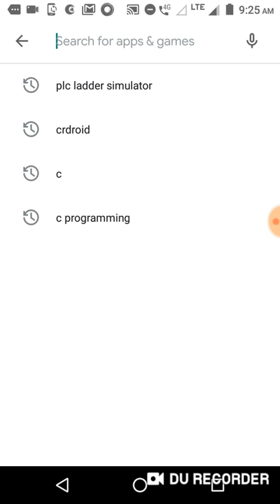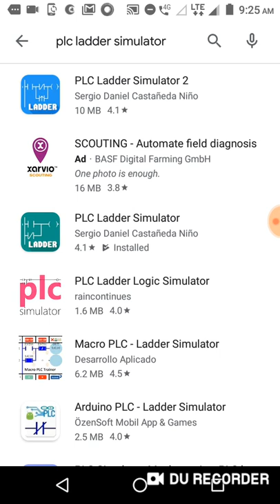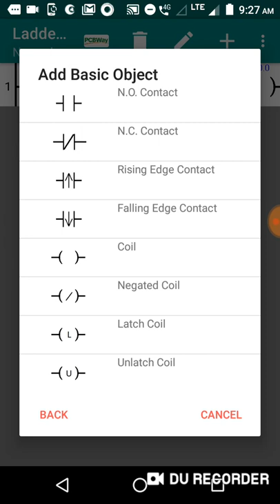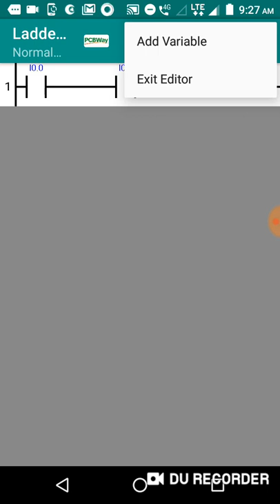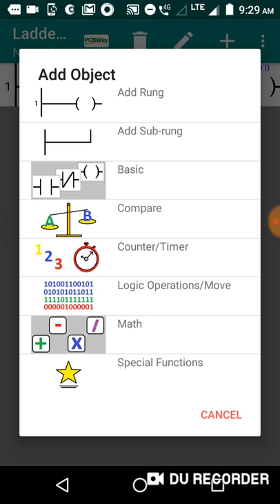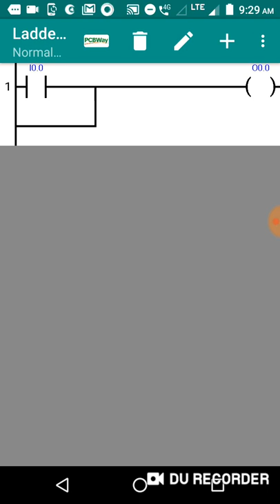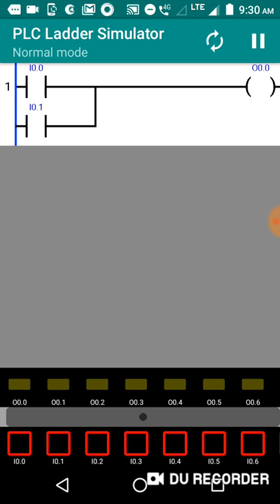#2 Plc programming in Hindi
In this plc tutorial i'm implimenting the basic gate on the plc ladder summulator. kindly watch it and give me your review about this video.